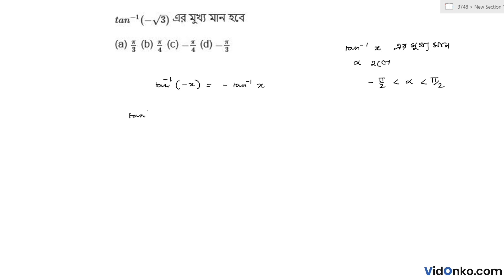WBCHSE Higher Secondary (HS) Class 12 Mathematics Question Paper 2018 Solution - Question B.1.(i)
Check Free Maths video solution in Bengali for 2018 Higher Secondary questions. Get the answer for question B.1.(i) of Class 12 Higher Secondary 2018 conducted by West Bengal Council of Higher Secondary Education (WBCHSE).